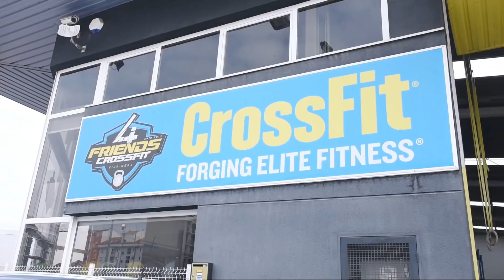CrossFit Open 20.1 con Elena Carratala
Y empezamos el Open con el CrossFit Open 20.1 donde hemos visitado a Elena Carratalá en CrossFit 4 Friends. Elena fue la segunda clasificada en el anterior Open y sabemos que este año viene con muchas ganas de conseguir el primer puesto.

El vídeo es un poquito más largo porque hemos querido que sepáis un poco más sobre ella, su coach Javi Peris y su entorno.